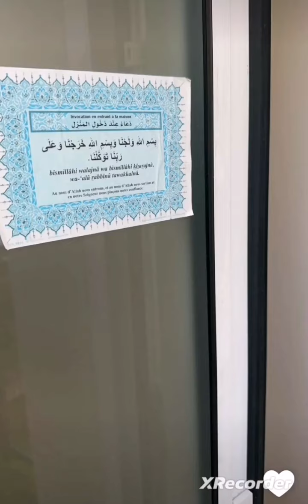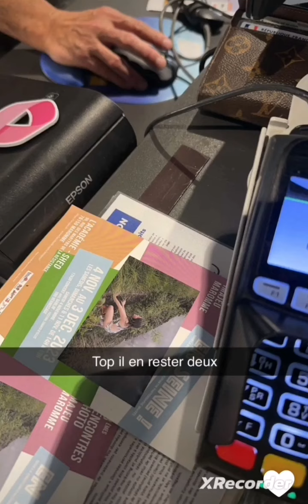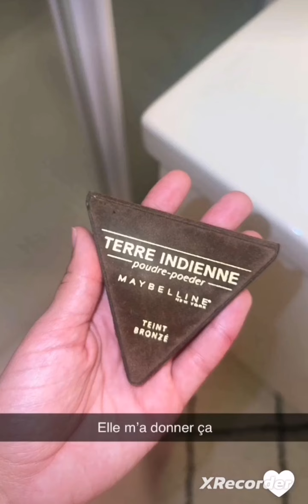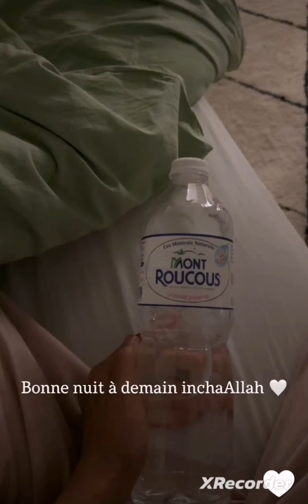Yousra Rouen retour aux sources... ♥️♥️